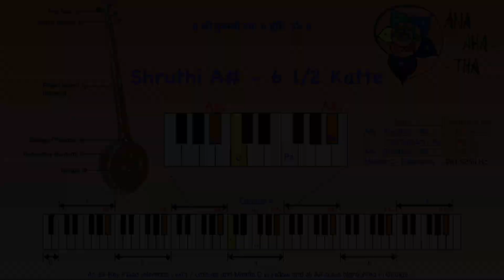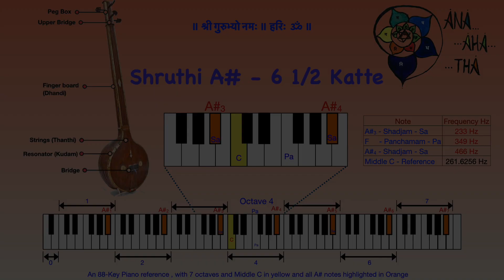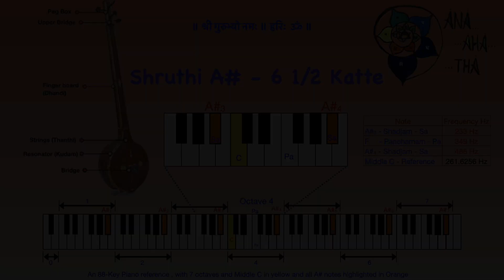Tambura Shruti A# | 6 1/2 Katte Shruthi | 30 min Tanpura Scale A#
Anaahatha presents a 30 min  Shruthi - A# or 6 1/2 -  Katte Shruti to practice Carnatic music singing.

Acknowledgement - Tanpura Driod App.